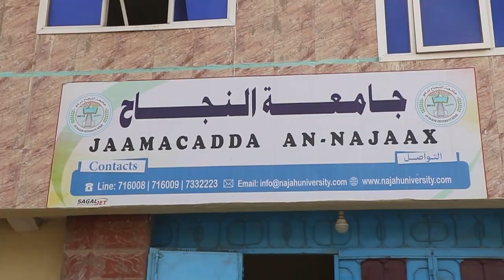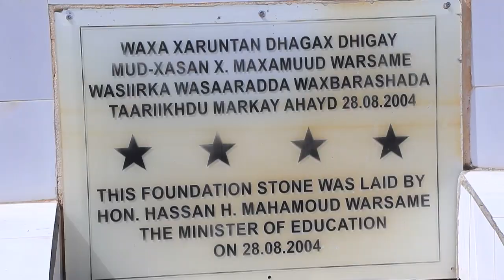Masuuliyiin ka socday Komishanka Tacliinta Sare ee JSL oo kormeeray dhismayaal ka socda qaar kamida.